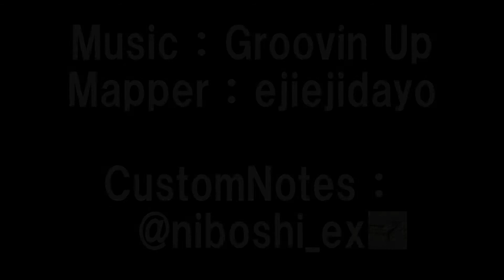[Beat Saber] サイズ別カスタムノーツ 何％まで反応できるか実験してみた（曲：Groovin Up）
にぼし（干物）産のカスタムノーツが楽しかったので動画にしました。
サイズ別に作ってあって本人（魚）はネタと言ってますが割とガチなノーツです。

初見では絶対厳しいと思ったので、

「同じ曲で1段階ずつ小さくしていく」

というやり方で遊んでみました。

やってみた感覚値としてはこんな感じ
　80％…まぁ分かる。そこまで辛くない、いい練習。
　60％…ハンドボール位？かなり難しいぞこれ。厳しめの練習。
　40％…ソフトボール位？いやいや、これ初見じゃ絶対無理でしょ。
　20％…テニスボール以下！無理だこれ！
　10％…ゴルフボール以下！思わず避けたくなった！なんだよもう！！
　 5％…ビー玉かよ！見えないよ！！ほぼ点だからあああ！！！

というわけで、20％以下はほぼ人間の視力じゃ無理じゃね？という結果になりました。
もしやれる人がいたなら、その人はたぶん人間辞めてます。

Beatmap: ejiejidayo
CustomNotes: にぼし(干物)@niboshi_ex
Device: OculusLink(OculusQuest)